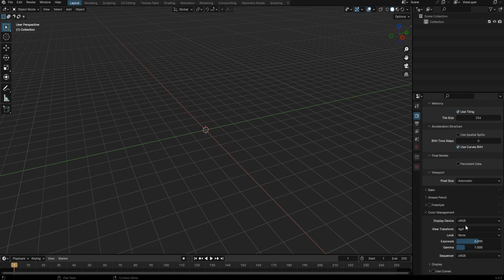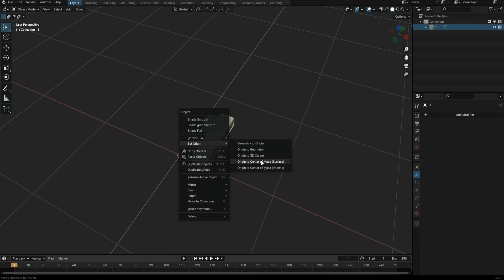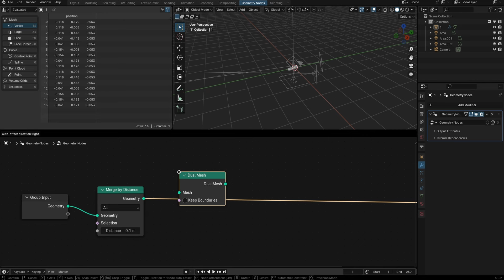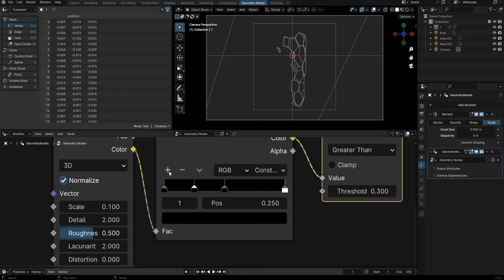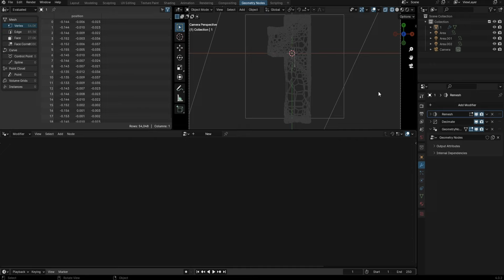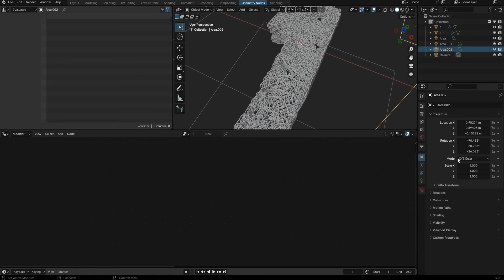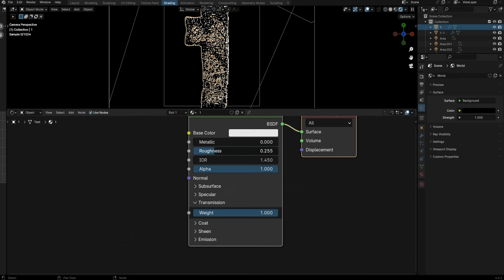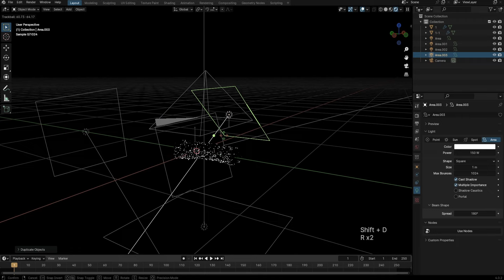36 Days Of Type - Day 28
36 Days Of Type - Each day, I'll create a unique design for every lettter and number. Follow along to see how I bring each character to life in Blender.